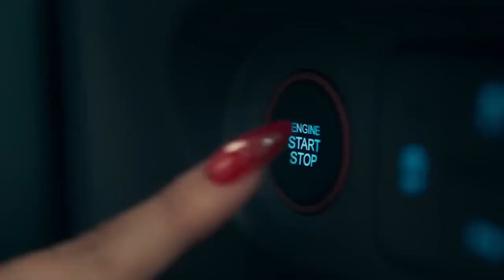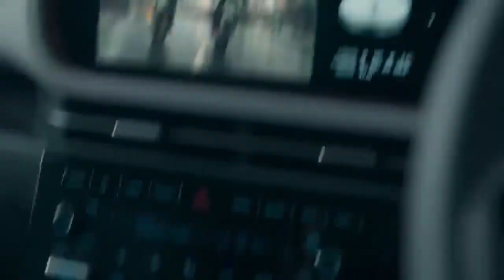Get ready to meet new Hyundai CRETA-Undisputed. Ultimate!